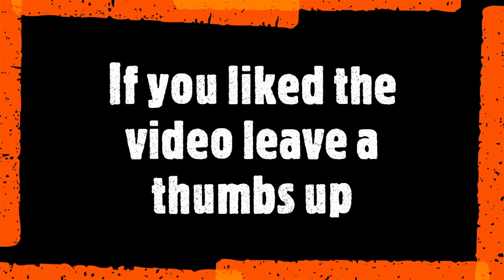Spring powered crossbow.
In this lil ole webisode I take a simple crossbow I'd made and super power it using 8 tension springs I salvaged from a disused trampoline.